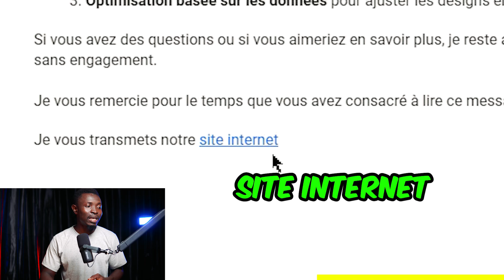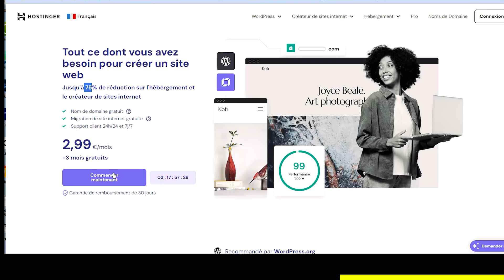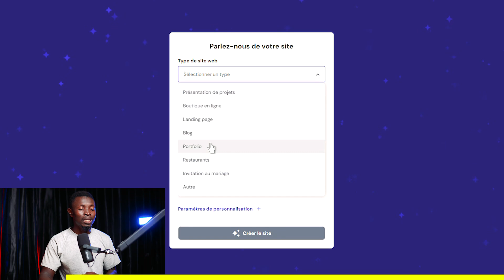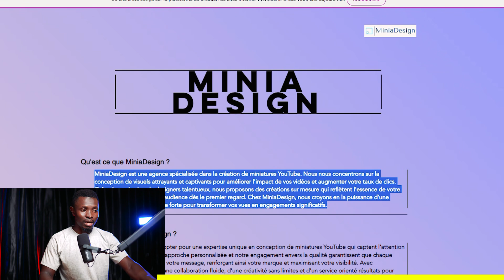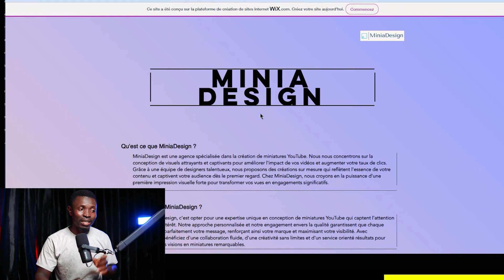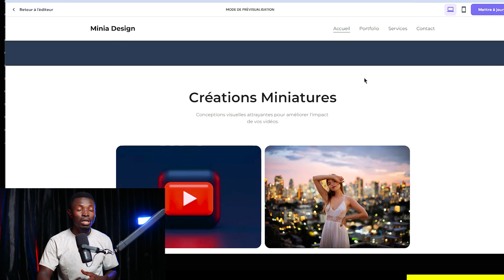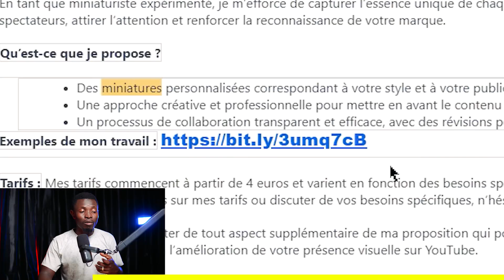Comment créer son site portfolio en moins de 10 minutes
Dans cette vidéo, je te partage comment créer un site portfolio à l'aide des outils ia rapidement. Que tu sois designer, monteur de vidéo, copywriter, avoir ton propre portfolio est le meilleur moyen d'assurer l'acquisition de clients.